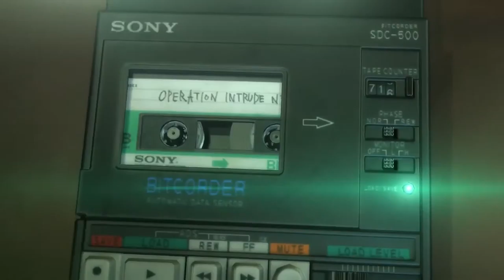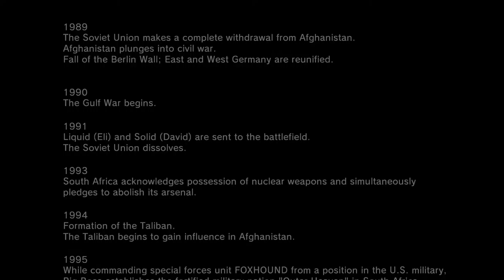Metal Gear Solid V THEORIES The Series Tradition TPP Should've Concluded With 1080p 60fps